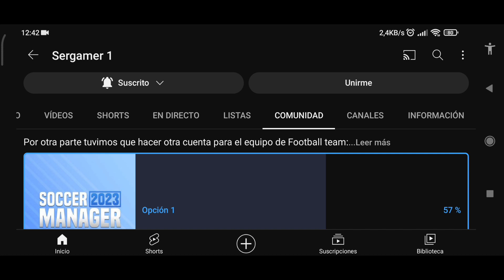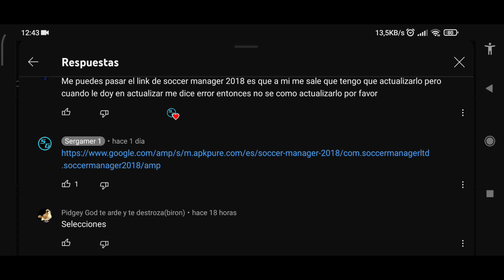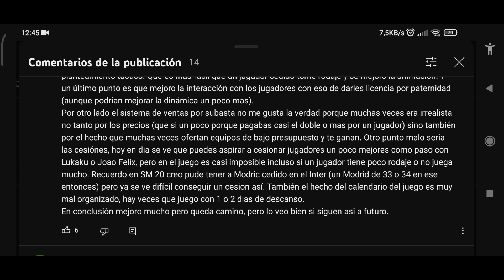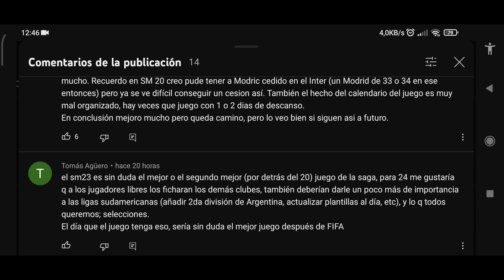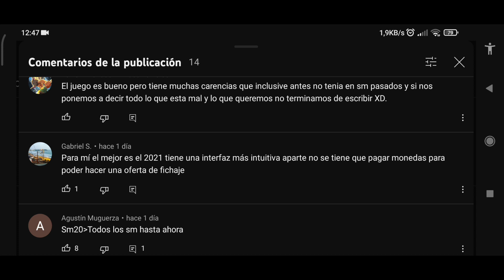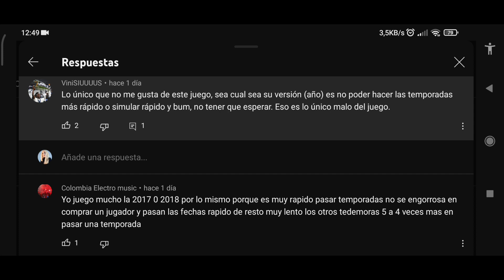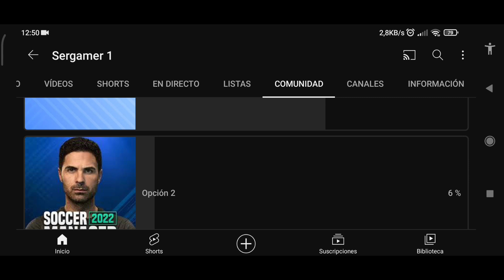OPINIONES DE MIS SUSCRIPTORES SOBRE EL SOCCER MANAGER 2023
Registrate aquí en el nuevo juego (SERVIDOR DE ESTADOS UNIDOS)

Mi equipo-  sgeoam team

Miembros del canal:
Rodri
Luis Diaz
Andrés Beltran
Marrube
Jorge Malla
The Fire
Alonso XD